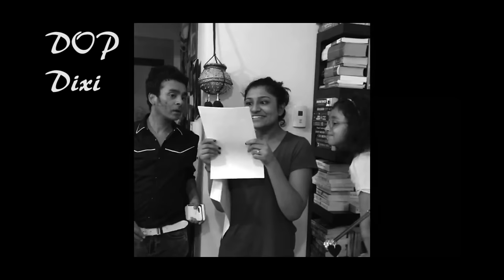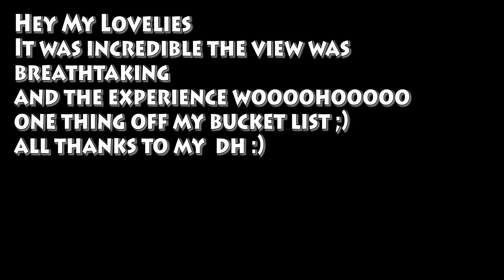Skydive Dubai Birthday Vlog Lakshmi Menon Malayalam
God has blessed me to be surrounded by nothing but amazing people.
A big hug and shoutout to the ppl who made my day extra special
thanks for the birthday surprise dixi,paru,sapnechi,binu,surajettan,resmichi,jimmychettan and kuttipattalam :)
i want to thank each one of you who did wish me on my bday
i dont care if FB reminded you or how you came to know about it. whether it was through FB or via snapchat or insta or whataspp or even phone calls. You guys took the effort
to wish me thats what all matters... every wish was truly a gift xx
i am nothing without my family ...
AMMMAAAAAAAA early bday gift,voice notes,songs,calls...
hmmmmmmmmm having you in my life as my amma is the greatest gift of all.i miss you alot.you are my strength.
Sheelamma thank you for being my amma .love you!
Tanvi what do i say about my darling girl. she made three bday cards...
wrapped her own toys and gifted me...and when she was about to throw a tantrum
i said to her' its ammas bday" she said 'ok i wont'. hmmmm stop growing up so fast vave .
ANNNDDDDD lemme ask my bharthavu one thing. HOW ON EARTH DO YOU DO THIS?
NO SERIOUSLY?HOW DO U DO THIS??EVERY YEAR?dayummmm mithunchetta what all things you did to
make sure i had that 'SPECIAL' day...never ever gonna argue that i love you more!
Thanking again all who wished me,made videos,pictures and all those sparkly things ...
too many people to list here but you know who you are!
Now coming to that ultimate experience...an experience that i had been longing for a real long time came true yesterday